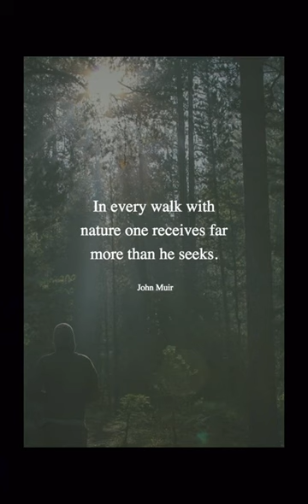14. November 2023